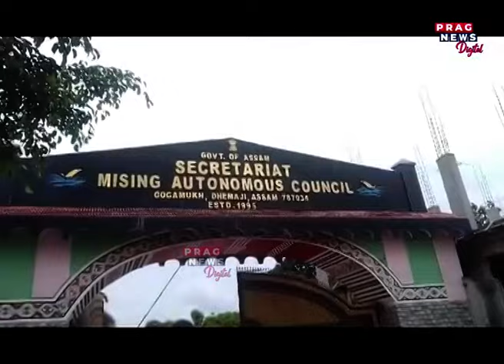নতুনকৈ জন্ম পালে জনজাগৰণ নামৰ ৰাজনৈতিক দল